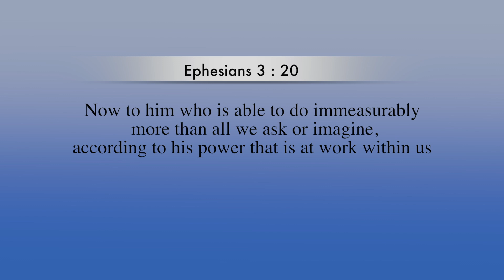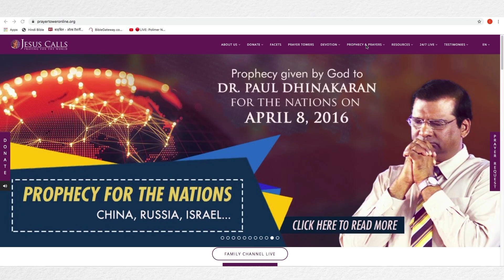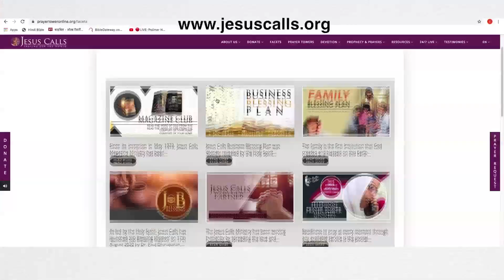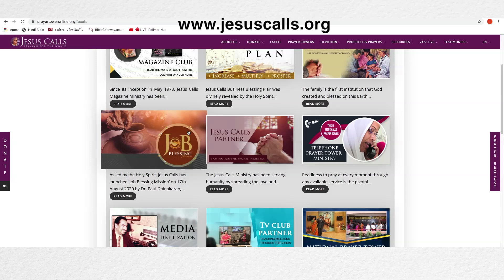Exceedingly Great | మిక్కిలి గొప్పది | October 2020 Monthly Blessing Message | Dr Paul Dhinakaran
God is going to do exceedingly great things for you this month. You are greatly favored and greatly beloved of the Lord so God is going to make you greatly prosperous. Expect prosperous days and blessings in an exceedingly great manner.

2020 అకోబర్‌ నెల ఆశీర్వాద సందేశం
ఈ నెలలో దేవుడు మీ కొరకు గొప్ప కార్యములు చేయనైయున్నాడు. మీరు దేవుని అనుగ్రహమును పొందియున్నారు, దేవునికి ఎంతో ప్రియమైన వారు గనుక మీకు గొప్ప సమృద్ధిని అనుగ్రహించనున్నాడు. సంపన్నమైన రోజులు, గొప్ప ఆశీర్వాదముల కొరకు ఎదురు చూడండి.

Download the Family Channel app right away and treasure the word of God every moment of your life.